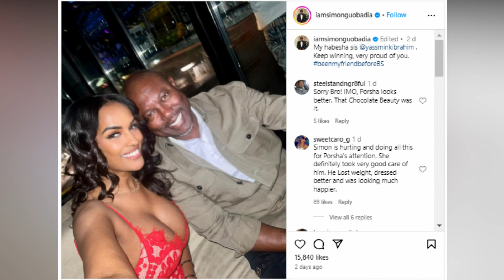Atlanta Housewives’ Simon Guobadia: My New Woman Is Prettier Than Porsha Williams